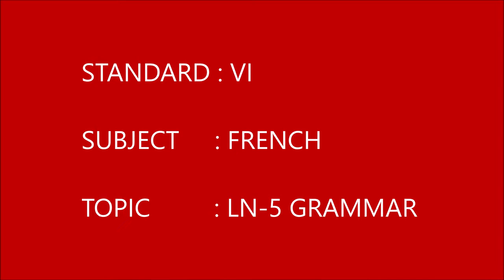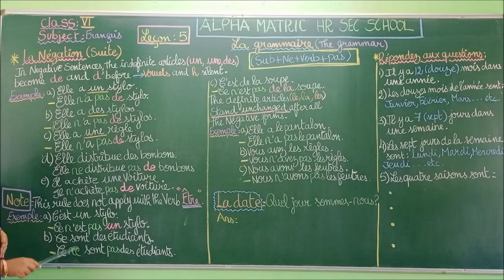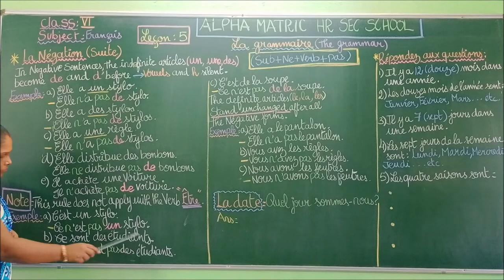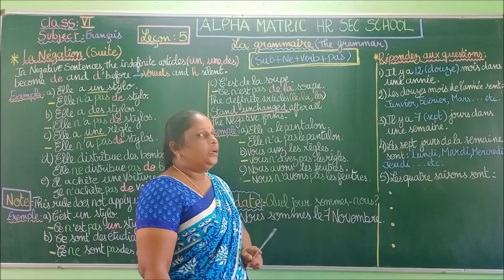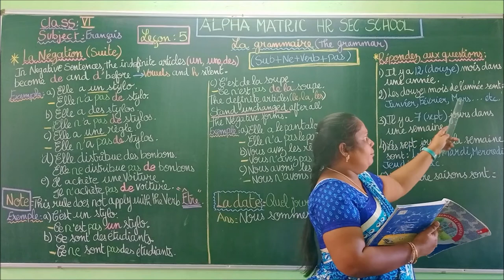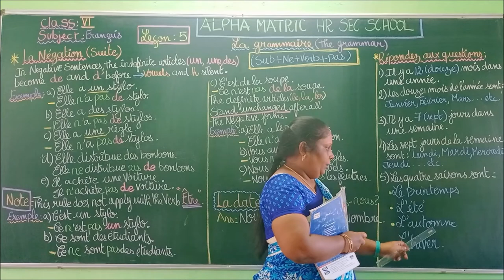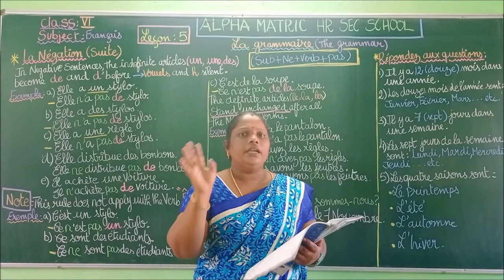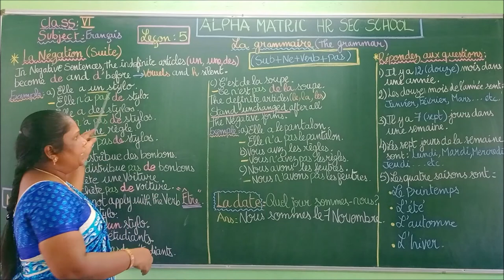GRADE VI FRENCH LN 5 GRAMMAR